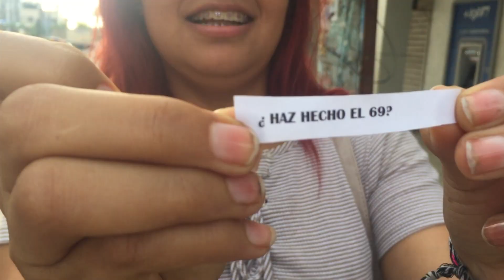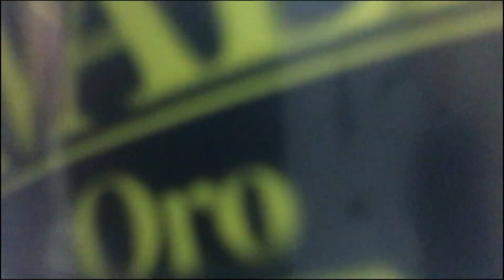Preguntas incómodas a personas en la calle